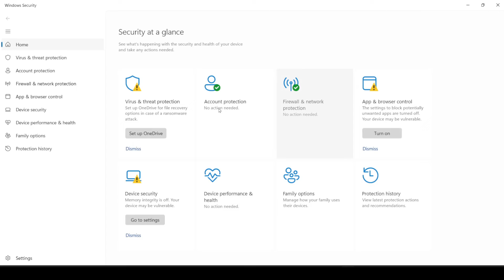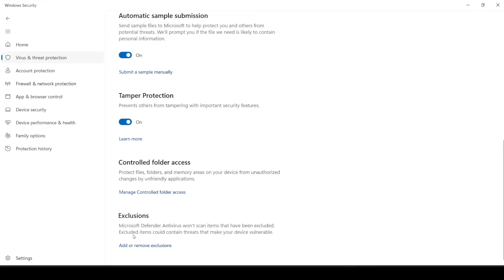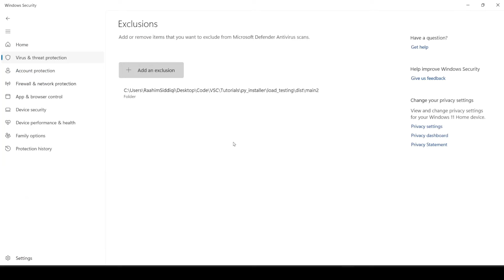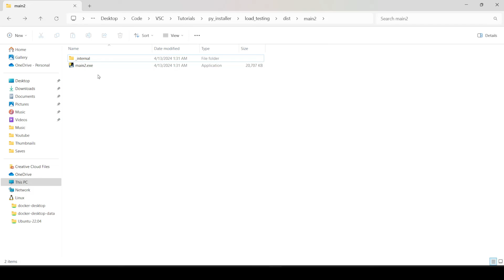How to Exclude PyInstaller EXE from Windows Defender (AntiVirus)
In this Tutorial we will discuss how to exclude your Pyinstaller .EXE file from the Windows Defender Anti-virus scans and checks. Most importantly, we will discuss the benefits of doing so, and also suggest some alternatives to Pyinstaller.